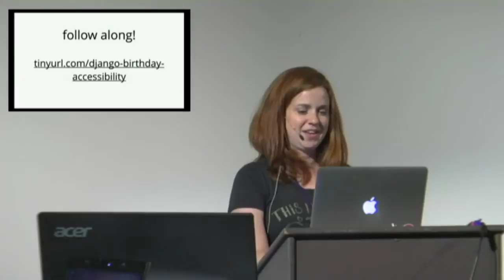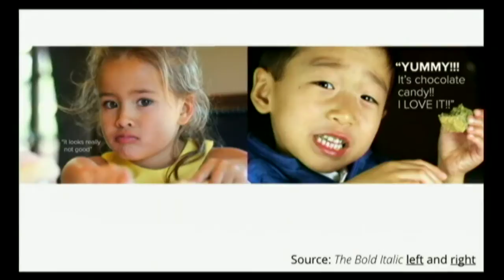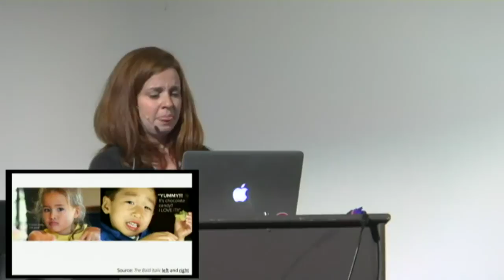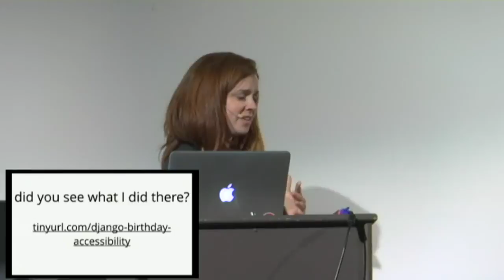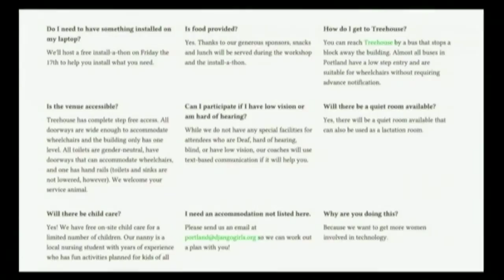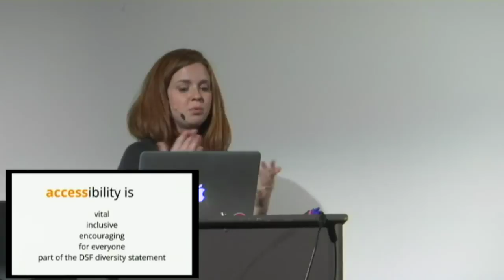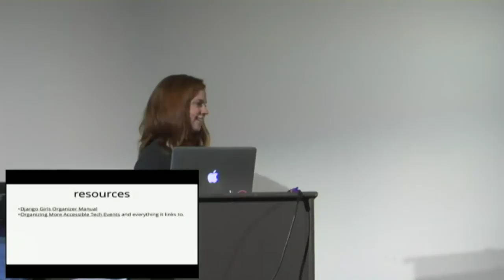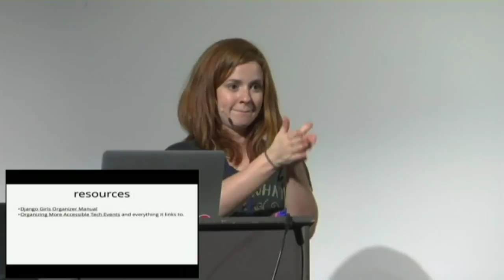A More Accessible Django Girls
Lacey Williams Henschel
Appropriate planning and accommodations make Django Girls workshops and other tech events more open to many groups, including people with disabilities, Deaf attendees, attendees with mental illnesses, and more. You'll leave this talk with some concrete things you can do to make your next meetup, workshop, or conference more inclusive of people with disabilities, including how to advertise your accommodations, what to look for in a venue, and some free tools to help your website be more accessible.